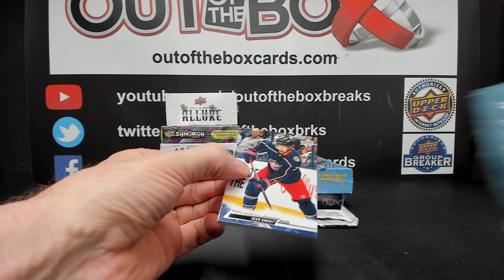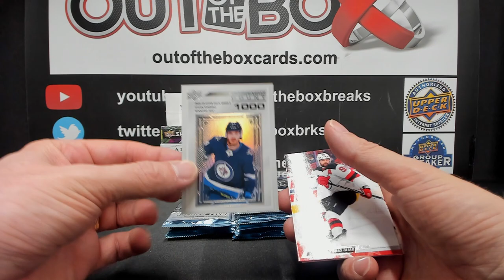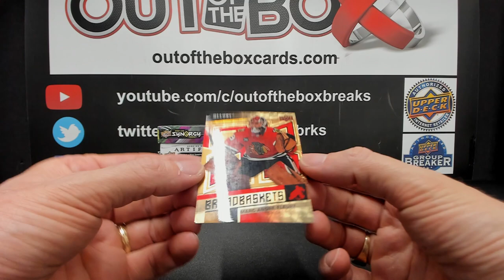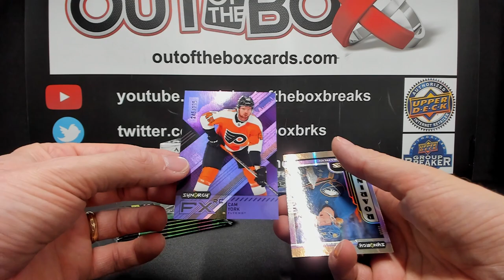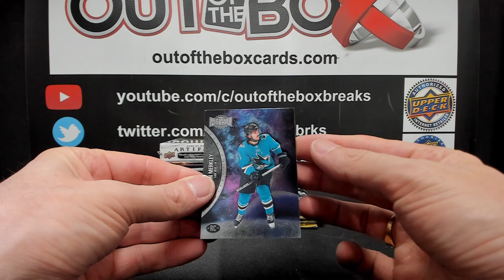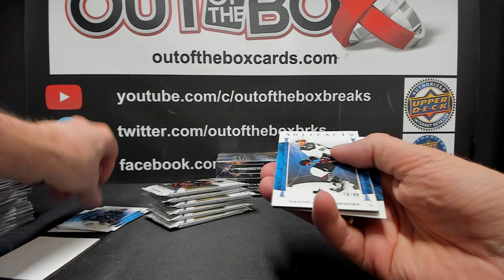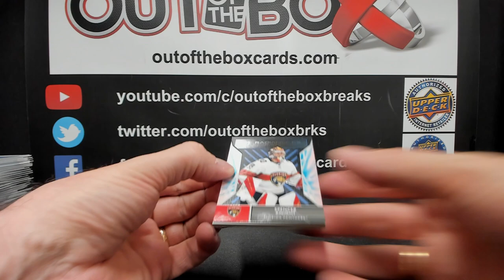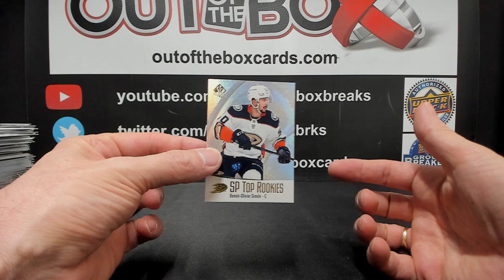Out Of The Box Group Break #1310 8 BOX MIXER TEAM BUY